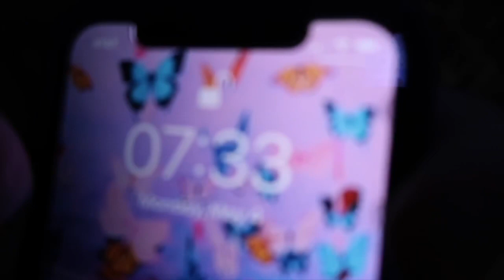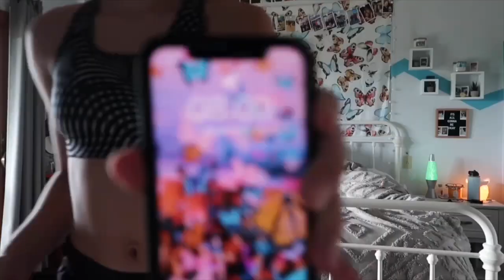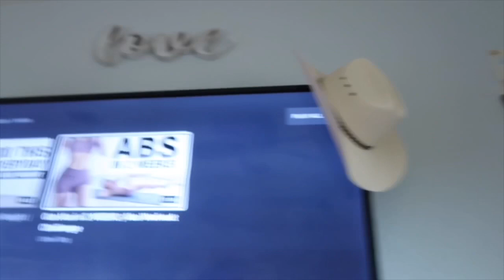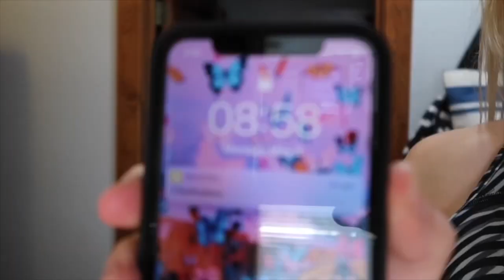my very productive morning routine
i have been obsessed with these types of videos, so i thought i would make one for y’all. i hope y’all enjoy seeing a very productive morning in my life!!
currently my comments are turned off, so if you would like to tell me something you can go to my instagram and dm me or comment ! (linked below)

FAQ
age: 16

sub count:
4,088

Love y’all,
Schylar Brook ♡